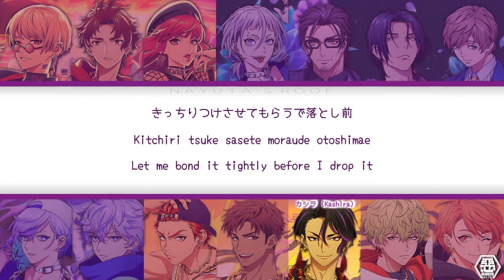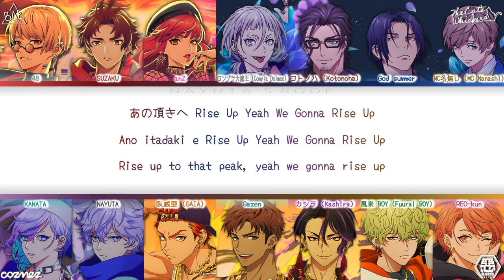RISE UP (TV Size) - Paradox Live THE ANIMATION Opening [パラライ] | Color Coded Lyrics KAN|ROM|ENG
Song Information:
作詞 (Lyrics): MICRO

Voice Cast:
- BAE -
SUZAKU - 朱雀野 アレン (Sugasano Allen) CV: 梶原 岳人 (Kajiwara Gakuto)
48 (ヨンパチ) - 燕 夏準 (Yeon Hajun) CV: 村瀬 歩 (Murase Ayumu)
anZ - アン フォ―クナ― (Faulkner Anne) CV: 96猫 (96Neko)

コトノハ (Kotonoha) - 西門 直明 (Saimon Naoakira) - CV: 竹内 良太 (Takeuchi Ryota)
God summer - 神林 匋平 (Kanbayashi Yohei) - CV: 林 勇 (Hayashi Yu)
コンプラ大魔王 (Compla Daimao) - 棗 リュウ (Natsume Ryu) - CV: 花江 夏樹 (Natsuki Hanae)
MC名無し (MC Nanshi) - 闇堂 四季 (Ando Shiki) - CV: 寺島 惇太 (Terashima Junta)

- cozmez -
KANATA - 矢戸乃上 珂波汰 (Yatonokami Kanata) - CV: 小林 裕介 (Kobayashi Yusuke)
NAYUTA - 矢戸乃上 那由汰 (Yatonokami Nayuta) - CV: 豊永 利行 (Toyonaga Toshiyuki)

- 悪漢奴等 (Akan Yatsura) -
カシラ (Kashira) - 翠石 依織 (Suiseki Iori) CV: 近藤 孝行 (Kondo Takayuki)
Gazen - 雅邦 善 (Gaho Zen) CV: 志麻 (SHIMA)
風来 BOY (Fuurai BOY) - 征木 北斎 (Masaki Hokusai) CV: 土岐 隼一 (Toki Shunichi)
臥威亜 (GAIA) - 伊藤 紗月 (Ito Satuski) CV: 畠中 祐 (Hatanaka Tasuku)
REO-kun - 円山 玲央 (Maruyama Reo) CV: 円山 玲央 (Yano Shogo)